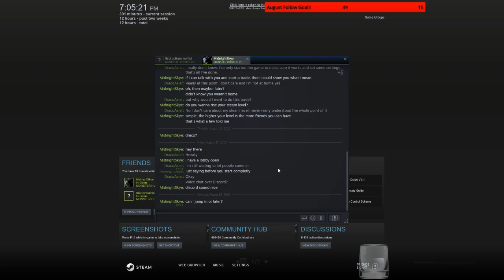Let's Play Monster Hunter World (PC) with DracoAsier Episode 27